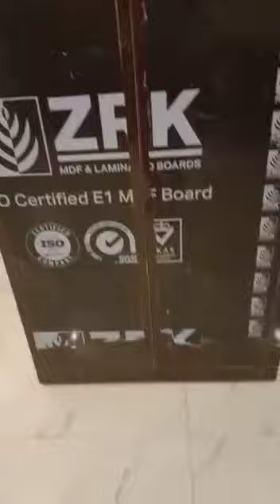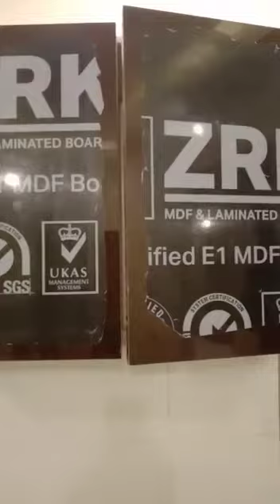Kitchen interior design by iWood Furniture!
Here is beautiful kitchen interior work with beautiful color scheme & theme.
New beautiful deaign to moderate home theme.Simple decent & creative design with finest theme & shape.
The most modern look with classic theme to enhance home beauty.
Finest cushion work with perfect beauty.